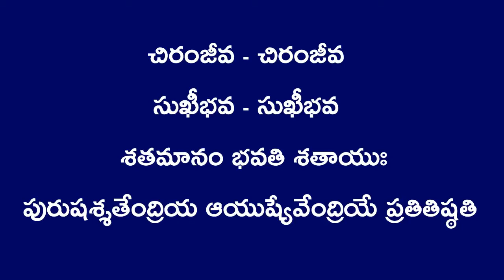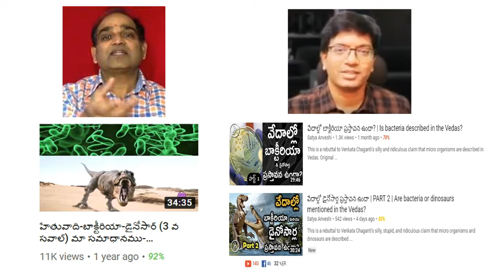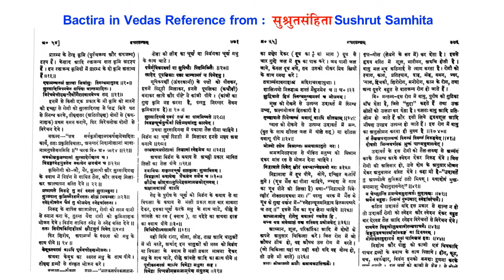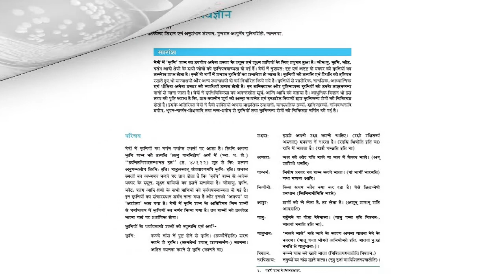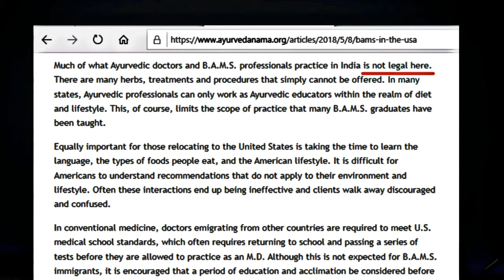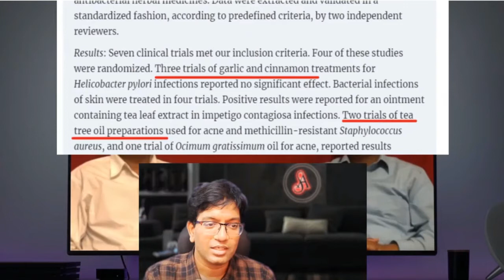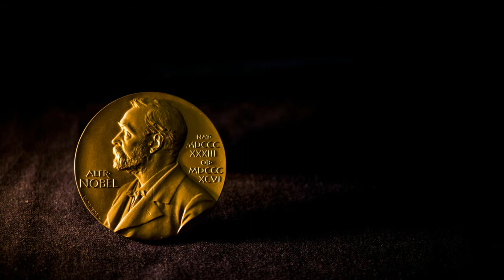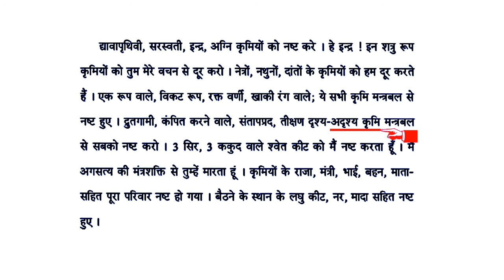వేదాల్లో బాక్టీరియా ప్రస్తావన ఉందా? | bacteria in Vedas | is it real or false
హాయ్ ఫ్రెండ్స్ ఈరోజు మనం bacteriainVedas గురించి తెలుసుకోబోతున్నం. మన అన్వేషి మళ్ళీ తన రంద్రాన్వేషణ మొదలు పెట్టాడు venkatachaganti గారు వేదాల్లో బాక్టీరియా ఉంది అంటే satyaanveshi లేదు అని అంటున్నాడు ఒక్క సారి మనము చూదాం రండి.నాకు ఆయన వ్యాఖ్యానం చూసిన తర్వాత నిజాన్ని బయటపెట్టాక తప్పదు అనిపించింది కానీ ఆయన ఫాలోయర్స్ కనీసం ఆలోచించలేదు అని చాలా కోపం వచ్చింది తప్పు ఎవడు చేసిన ఒకేలా చూడండి. మీరు మాత్రం ఈ వీడియో పూర్తిగా పరిశీలించాకే కామెంట్ వ్రాయండి
అన్వేషి నీకు ఇస్తాను అని చెప్పిన లింక్స్ :-